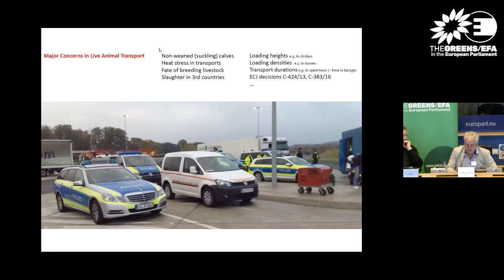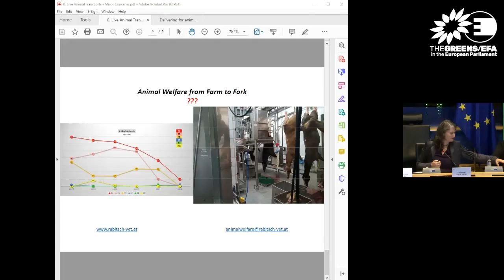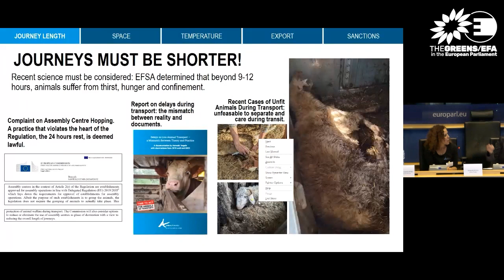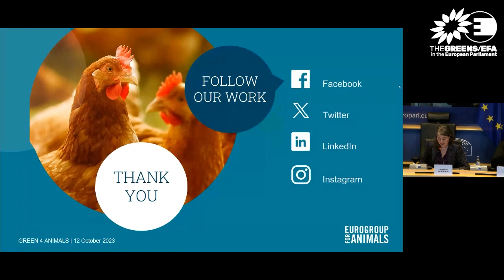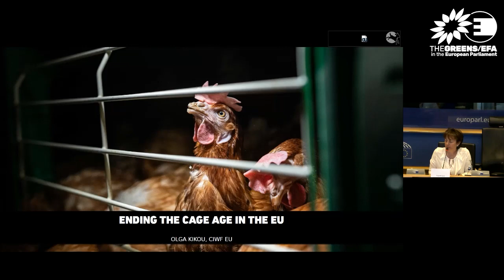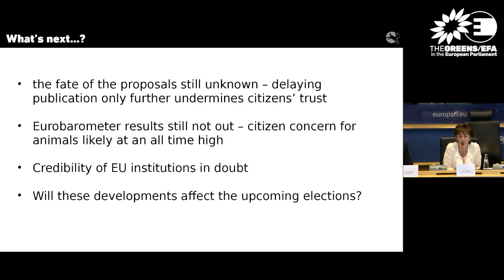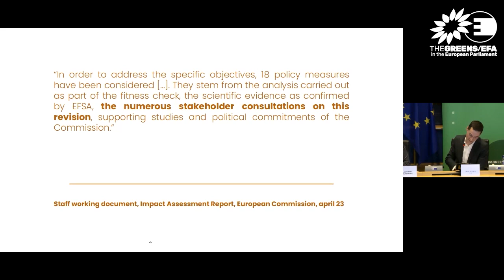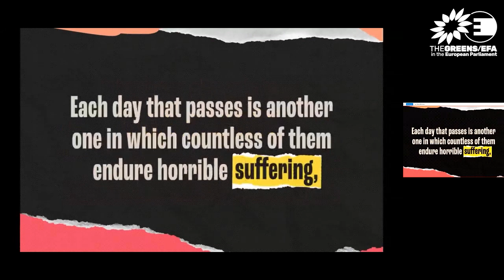Greens4Animals : The case for a revision of the EU animal welfare legislation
--- This video is in English - For the other linguistic versions, find the links below ---

On Thursday 12 October, nine Greens-EFA MEPs (Caroline Roose, Tilly Metz, Ska Keller, Anna Deparnay-Grunenberg, Pär Holmgren, Francisco Guerreiro, Thomas Waitz, Manuela Ripa & David Cormand) organised the Greens4animals conference.This event brought together local and European elected representatives, green and animalist activists to debate the issues surrounding farm animal welfare legislation and to discuss on actions for all animals implemented from local to global level.

First Panel - The case for a revision of the EU animal welfare legislation

Moderated by Anna Deparnay-Grunenberg and Thomas Waitz

Opening speech by Tilly Metz MEP

Speakers:
Alexander Rabitsch, veterinarian
Silvia Meriggi, project leader at Animal Angels
Reineke Hameleers, CEO of Eurogroup for Animals
Olga Kikou, Head of the EU office of CIWF
Joe Moran, Director of the European Policy Office of FOUR PAWS
Olivier Morice, Public Affairs manager in L214
Stephanie Ghislain, Fur Free Europe, Eurogroup for Animals